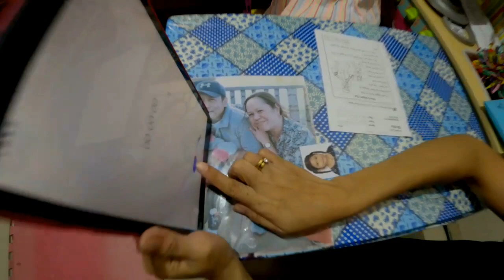BILO ..BILO ni AnDrew..PALUTO ni MaDaM...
In this video you can learn how to cook ginataang bilo-bilo..good for meryenda ..please watch the vlog until end